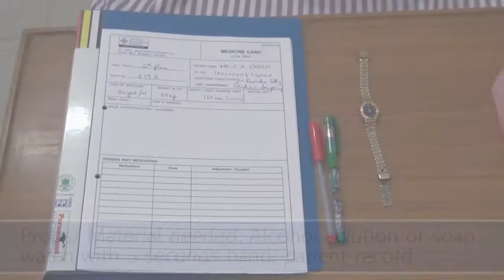How to Measure Vital Signs Respiration